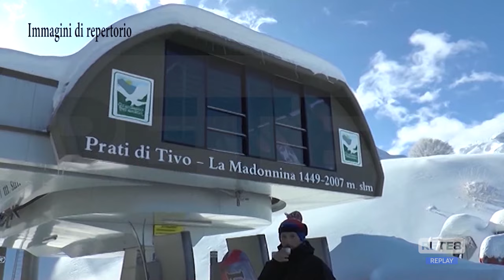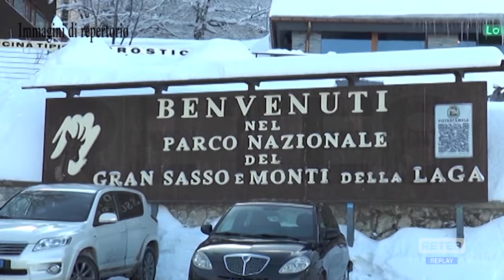Prati di Tivo - Riapre la cabinovia